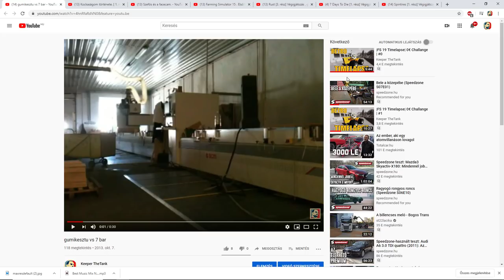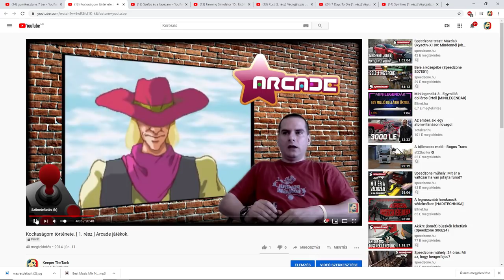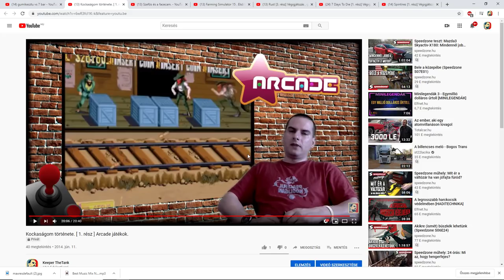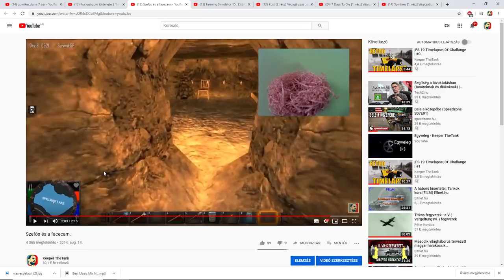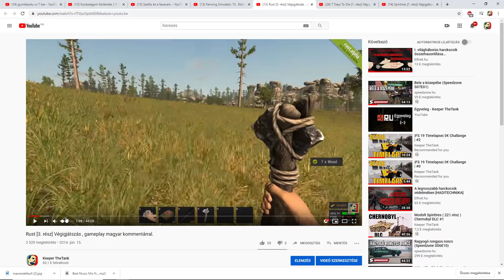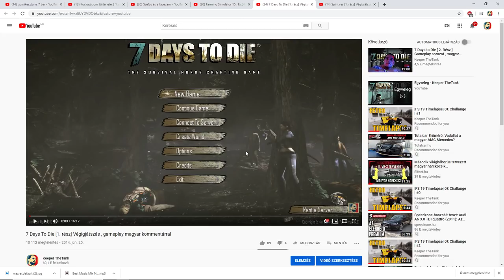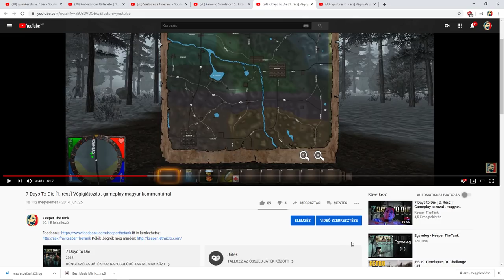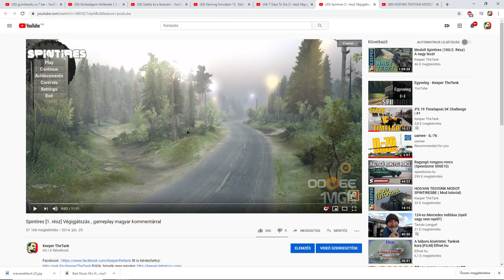A legelső videóm és PRIVÁT videók !!!